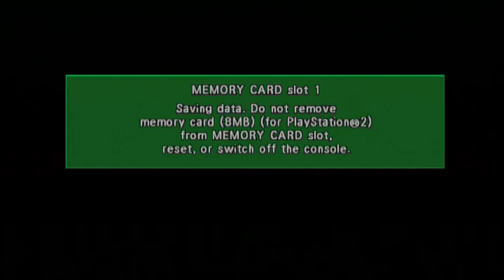DRAGONBALL Z Budokai Playthru #2 (PS2)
Twitter.com/AmpJrRacing